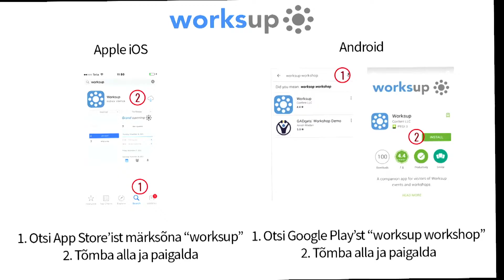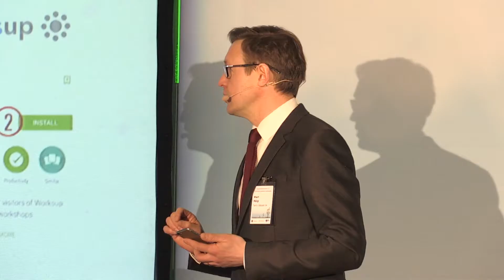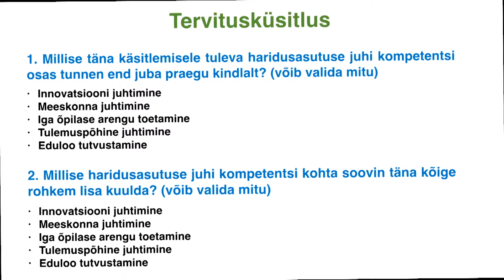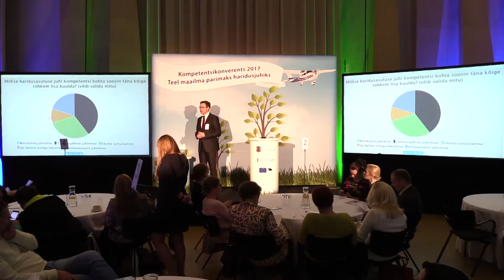Mart Mägi - Pärnu Kompetentsikonverents 2017 avasõnad